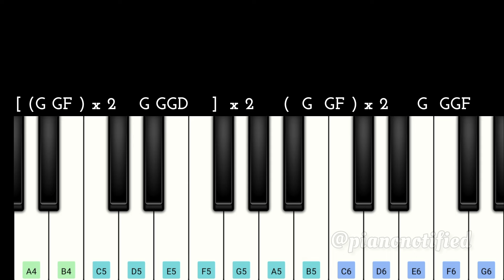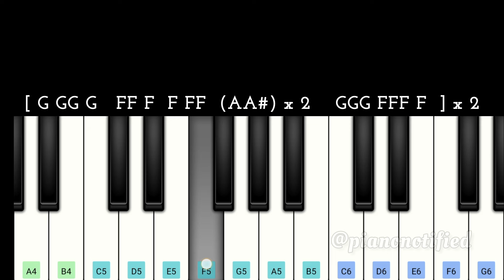Endhira Logathu Sundariye | 2.0 Movie Songs | Easy Piano Tutorial | Ar Rahman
• Popular Bgm Piano Tuto...  ​

    • Tamil Songs Piano Tuto...  ​

    • Vijay songs piano Tuto...  ​

    • Hindi Songs Piano Tuto...  ​

    • Latest Trending Songs ...  ​

    • Ar Rahman Songs Piano ...  ​

    • Yuvan Songs Piano Tuto...  ​

    • Anirudh Songs Piano Tu...  ​

    • Anirudh Bgm Piano Tuto...  ​

    • Hollywood Bgm Piano Tu...  ​

    • Dhanush Songs Piano Tu...  ​

    • Live Performance  ​

    • Gv Prakash Songs Piano...  ​